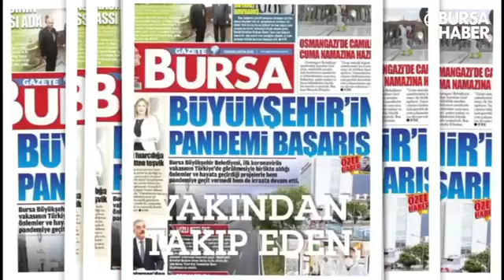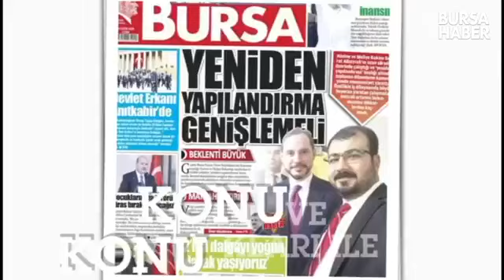Ömer Küçükkaya ile Bütünşehir - BFO Başkanı Kamil Konuşkan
Bursa Haber TV'de Ömer Küçükkaya'nın hazırlayıp sunduğu Bütünşehir programının gündem konusu Bursa Fotoğrafçılar Odası Başkanı Kamil Konuşkan oldu.

Programda Kamil Konuşkan, pandemi nedeniyle zor duruma düşen fotoğrafçıların sorunları anlatarak, sektör için taleplerini açıkladı.

İşte Ömer Küçükkaya'nın sunumu ile Kamil Konuşkan'ın sektör ile ilgili açıklamaları